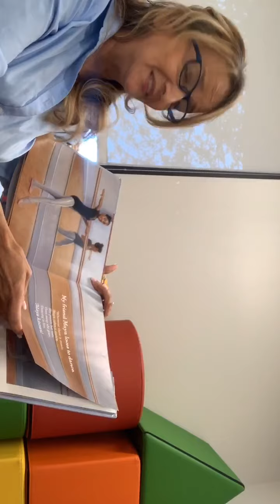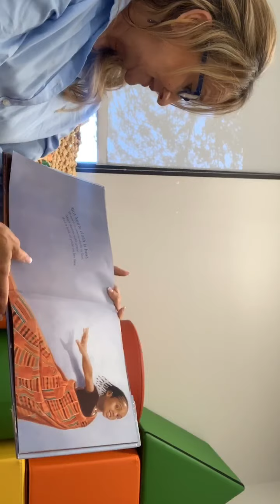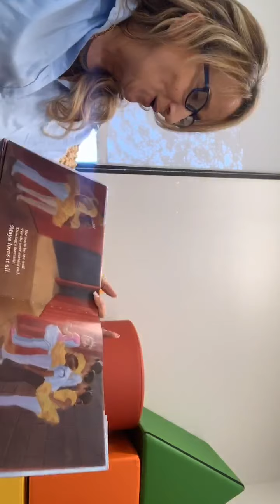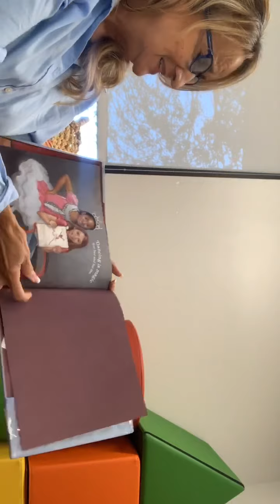My friend Mia Loves to Dance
Virtual Storytime,  Port Arthur Public Library.